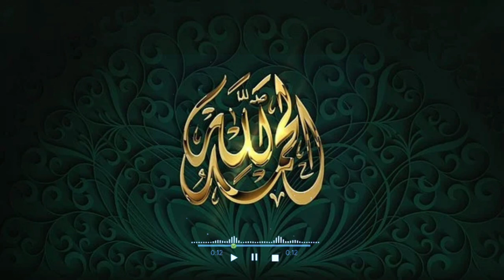Islamic||Islamic background video||FREE DOWNLOAD||Taqwaofficial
u can use my video's don't worry about copyright
Islamic background,